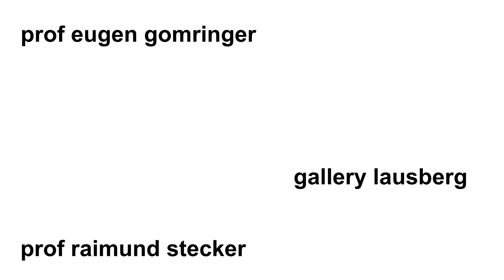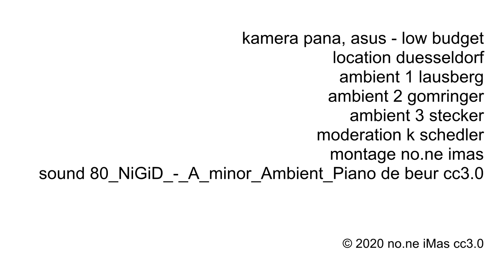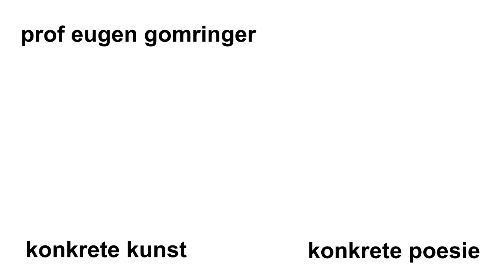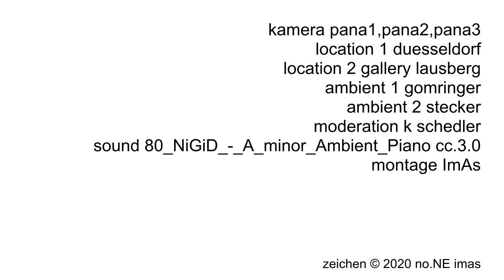Eugen Gomringer - Raimund Stecker - Galerie Lausberg - not Corona infected Ina von Jan Konrete Kunst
Eugen Gomringer und Raimund Stecker sprachen in der Galerie Lausberg Düsseldorf Kultur über Konkrete Poesie und Konkrete Kunst.

Eugen Gomringer (* 20. Januar 1925 in Cachuela Esperanza, Bolivien) ist ein bolivianisch-schweizerischer Schriftsteller. Er gilt als Begründer der Konkreten Poesie und hat bis heute überwiegend in Deutschland gewirkt.

Eugen Gomringer kam als Sohn eines Schweizers, Eugen Gomringer senior, und einer Bolivianerin, Delicia Rodríguez, zur Welt. Er studierte von 1944 bis 1952 Nationalökonomie und Kunstgeschichte in Bern und Rom. Von 1954 bis 1957 arbeitete er als Sekretär von Max Bill an der Hochschule für Gestaltung Ulm. Er übertrug Bills handschriftliche Notizen ins Schreibmaschinenformat.

1953 gründete er mit Dieter Roth und Marcel Wyss die Zeitschrift Spirale, von 1960 bis 1965 gab er die Buchreihe konkrete poesie – poesia concreta heraus. Von 1961 bis 1967 war Gomringer Leiter des Schweizerischen Werkbundes. Er leitete von 1967 bis 1985 den Kulturbeirat der Rosenthal AG in Selb. Er lehrte von 1977 bis 1990 als Professor für Theorie der Ästhetik an der Staatlichen Kunstakademie Düsseldorf. Er war 1966 bis 1968 Mitglied des documenta-Rates unter Leitung von Arnold Bode zur 4. documenta im Jahr 1968 in Kassel. Er wählte die Schweizer Beiträge zur documenta 4 aus, wie u. a. Arbeiten von Richard Paul Lohse, Karl Gerstner, Christian Megert, Dieter Roth.

1986 hatte er eine Gastprofessur für Poetik in Bamberg und wurde 1988 Intendant des Internationalen Forums für Gestaltung in Ulm.

2011 vergab die Alice-Salomon-Hochschule Berlin den Alice-Salomon-Poetik-Preis 2011 an Eugen Gomringer. Aus diesem Anlass brachte die Hochschule sein aus dem Jahr 1951 stammendes Gedicht ciudad (avenidas) an der Südfassade an.1954 war das Gedicht Anschauungsbeispiel für die von Gomringer entwickelte Technik der „Konstellation“, hier „aus sechs spanischen Worten“.

 „Die Konstellation ist eine Aufforderung, kein Rezept, weder formal noch thematisch, sie nennt die „allzu menschlichen“ sozialen und erotischen Probleme nicht. Wenn diese nicht im Leben gelöst werden können, gehören sie vielleicht in die Fachliteratur.“

2017 äußerte der Allgemeine Studierendenausschuss (AStA) Kritik an der Wandgestaltung mit dem Gedichttext, da dieser Frauen herabsetze, und verlangte die umgehende Entfernung. „Ob das Gedicht wirklich entfernt wird, steht allerdings noch nicht fest. Die Fassade an der Hochschule muss 2018 saniert werden, bei diesen Arbeiten soll auch eine mögliche Umgestaltung erfolgen ...

Raimund Stecker wurde 1957 in Duisburg geboren. Er ist verheiratet und hat zwei Töchter. Er lebt und arbeitet in Berlin, Düsseldorf und Essen.
Von 1971 bis 1974 absolvierte er eine Buchbinder-Lehre, während der er bei Tünn Konerding Bücher und Druckauflagen für Otto Piene, Günther Uecker, Blinky Palermo und Jan Schoonhoven fertigte und Joseph Beuys erstmals traf. Anschließend machte er die Fachhochschulreife sowie sein Abitur. Er studierte Kunstgeschichte, Philosophie, Neuere Geschichte, Publizistik- und Kommunikationswissenschaften in Bochum, Hamburg und Florenz. Seine Promotion erfolgte an der Ruhr-Universität Bochum bei Max Imdahl. Die Dissertation schrieb er über The Stations of the Cross – Lema Sabachthani von Barnett Newman.

Seit 1981 schrieb und schreibt er als freier Mitarbeiter für die Westdeutsche- und die Frankfurter Allgemeine Zeitung, Die Welt und verschiedene internationale Kunstzeitschriften, so über lange Zeit für „Das Kunstwerk“ und das Kunstforum International, sowie auch für das Schweizer Kunstbulletin. Seither ist er auch als freier Publizist tätig und Autor zahlreicher kunstgeschichtlicher und -theoretischer Beiträge für Kataloge internationaler Museen, Galerien und Künstler.

1988 bis 2015 war er Lehrbeauftragter und Honorarprofessor für Kunstgeschichte und Geschichte der Kunst der Gegenwart an der Kunstakademie Münster, sowie er Lehraufträge an der Akademie der Bildenden Künste München und Kunstakademie Mainz wahrnahm.

Von 1993 bis 2000 war er geschäftsführender Direktor des Kunstverein für die Rheinlande und Westfalen, Düsseldorf. Von 2000 bis 2005 war er Gründungsdirektor des Arp-Museum Rolandseck in Remagen bei Bonn. In den Jahren 2005 bis 2009 war er Berater des Finanzministeriums in Rheinland-Pfalz in baukünstlerischen Fragen – Umbau Schloss Hambach, Entwicklung Eltzer Höfe, Burgen im Welterbe Mittelrheintal ...; Projektleiter zur Entwicklung eines privaten Museums-Kunst und Kulturzentrum in Ljubljana, Slowenien, (Kunstsammlung Lah) als freier selbstständiger Kurator tätig.

Von 2009 bis 2013 war er künstlerischer Direktor des Lehmbruck-Museums in Duisburg.